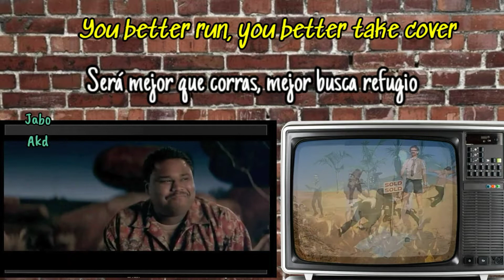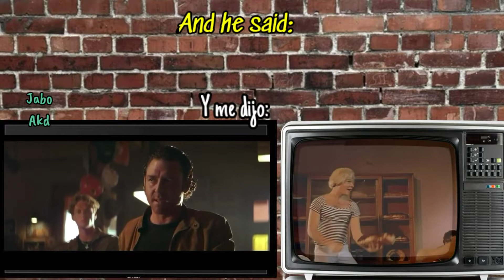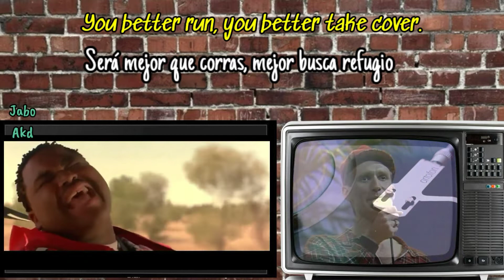Men at Work Down Under HQ subtitulos